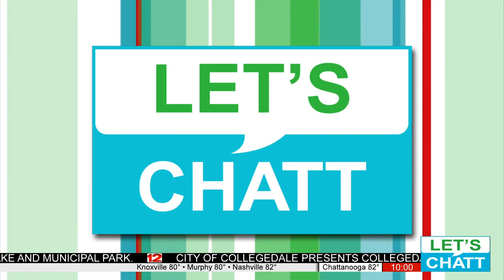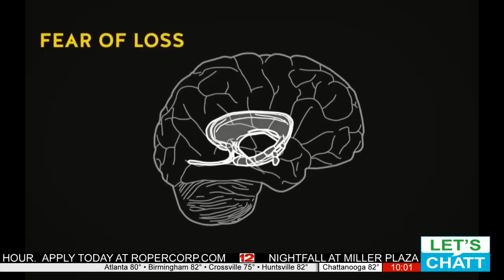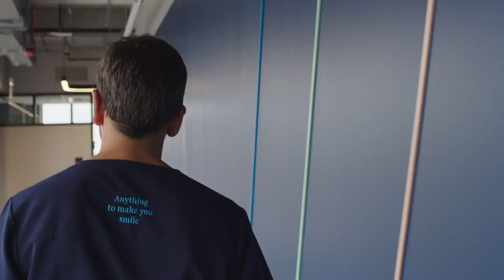Learn how to whip up some Charcuterie Boards on today's Chip's On The Grill.